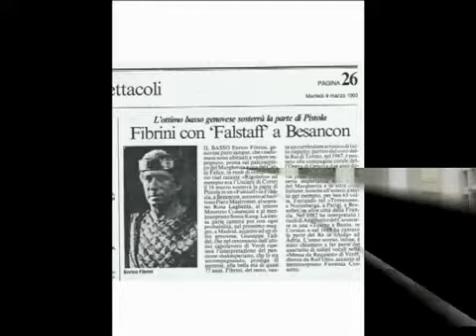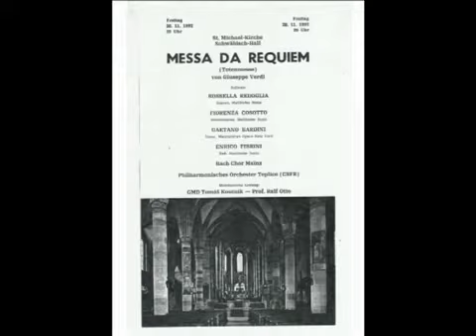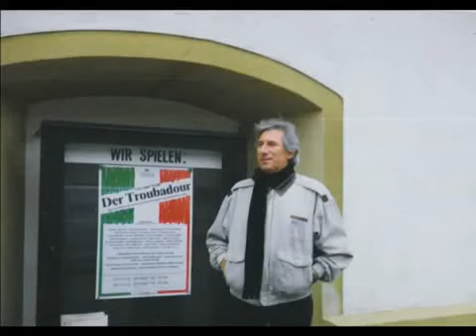Verdi Il Trovatore il racconto di Ferrando - Canta il Basso Enrico Fibrini.avi